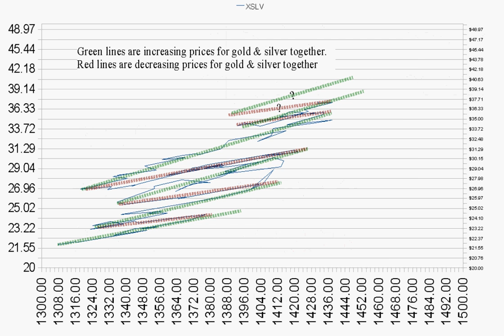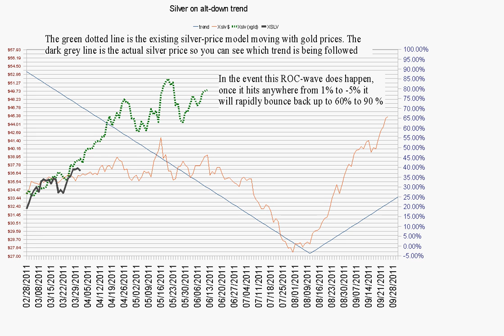2011-3-30 silver price model parameters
Here the silver price model parameters are looked at. This is math.
Silver exponentially moves with linear changes in gold price with the correlation graph visibly showing the linear trends. Gold is mapped to the x-axis linearly. Silver is mapped to the Y-axis on log-scale showing a visual linear pattern.
The math is: log ( silver_high divide by silver_low ) / (gold_high minus gold_low) = log( factor )
100 x (10 to the power factor ) = % change in silver for every dollar change in gold